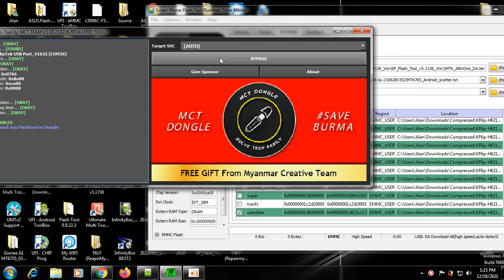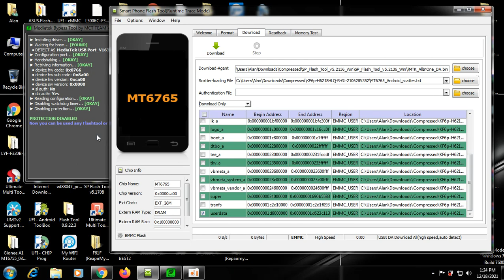tecno KF6p Pattern unlock , frp reset ,tool dl image failed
tecno KF6p Pattern unlock , frp reset ,tool dl image failed reset without any box
 go to manual format
 FOR FRP

      linear_start_addr: 0x1888000

      partition_size: 0x100000

 Clink on bypass on mck auth bypass tool and click start on sp flash tool

PRESS VOLUME + &- AND CONECT USB CABLE

 AFTER THAT YOU WILL GET TOOL DL IMAGE FAILED            ISSUE

JUST FLASH USERDATA FROM GIVEN FILE